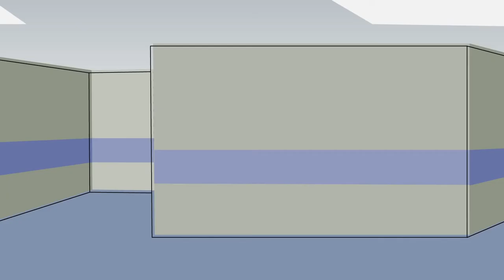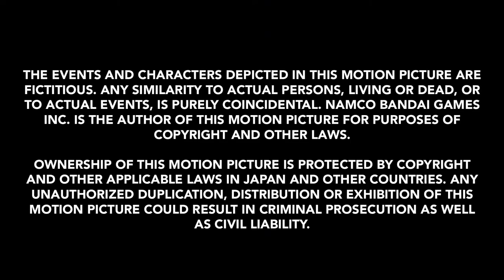Mappy Episode 3 Corporate Spy (shifty look)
people really liked this, thank you shifty look.
take it down if you want